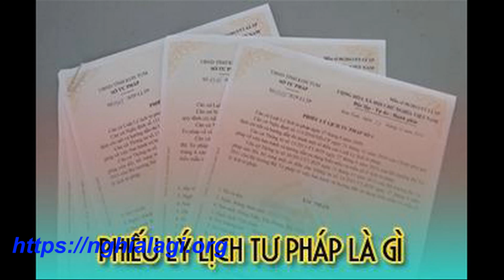Lý lịch tư pháp là gì? Những ý nghĩa của Lý lịch tư pháp - Nghialagi.org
Lý lịch tư pháp là gì? Những ý nghĩa của Lý lịch tư pháp
Phiếu lý lịch tư pháp là gì? Phiếu lý lịch tư pháp là phiếu do Sở Tư Pháp cấp với mục đích xác nhận một người có hay không có án tích, bản án, các quyết định xử phạt của tòa án. Bị cấm hay không bị cấm đảm nhiệm nhiệm vụ chức vụ. Bị cấm hay không bị cấm thành lập, quản lý doanh nghiệp, hợp tác xã…

Phiếu lý lịch tư pháp số 1: Được cấp cho cá nhân người Việt Nam và người nước ngoài đã và đang cư trú tại Việt Nam. Và cấp cho cơ quan, tổ chức có yêu cầu để phục vụ công tác quản lý nhân sự, hoạt động kinh doanh, thành lập, quản lý doanh nghiệp…
Phiếu lý lịch tư pháp số 1 thường được cá nhân xin cấp để nộp hồ sơ xin việc với công ty trong nước, chuyển công tác làm việc, xin giấy phép hành nghề, xin giấy phép lao động…

Phiếu lý lịch tư pháp số 2: Được cấp cho cá nhân người Việt Nam và người nước ngoài, người không có hộ khẩu thường trú, không có nơi tạm trú hoặc người không xác định được nơi cư trú. Phiếu số 2 cũng cấp cho cơ quan tiến hành tố tụng để phục vụ công tác điều tra, truy tố, xét xử.
Phiếu lý lịch tư pháp số 2 thường được các cá nhân xin cấp để nộp hồ sơ du học, xin việc trong công ty nước ngoài, kết hôn ở nước ngoài, nhập quốc tịch….